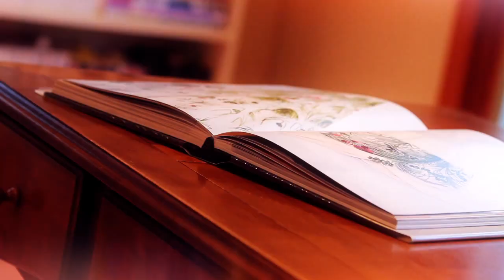SOLD | Property For Sale - 45 Canning Street, North Melbourne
Positioned in one of the finest tree lined Streets North Melbourne has to offer, this signature home of absolute class and distinction is a rare find. Understated, elegant and featuring subtleties that only become apparent on internal inspection, this is a property where true elegance and sophistication meet to indulge the discerning buyer in a property with true flair and creativity.